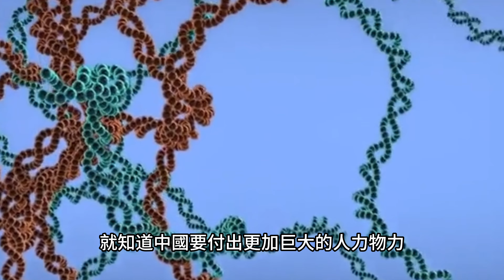林俊傑確認新冠！比新冠更恐怖的是腦萎縮睾丸變小？得新冠有什麼後遺症？林俊傑以後寫不了歌美國脫不開關係，美國作為新冠發源地變異出最新新冠毒株xe，中新冠病毒如何自救？林俊傑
4月8日，林俊傑發文透露，自己確診新冠。
他目前有輕微喉嚨痛、發冷和頭痛，暫時沒有其他嚴重不適。
為了鼓勵自己，也為了鼓勵其他新冠患者，他特意上傳了一段彈唱視頻。